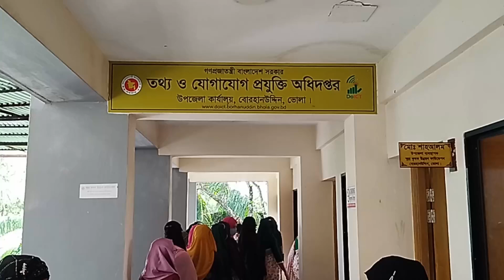তথ্য ও যোগাযোগ প্রযুক্তি অধিদপ্তরের আওতায় হার পাওয়ার প্রকল্প কতৃক ল্যাপটপ বিতরণ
Address:
79/E, 6th Floor, International Airport Road,